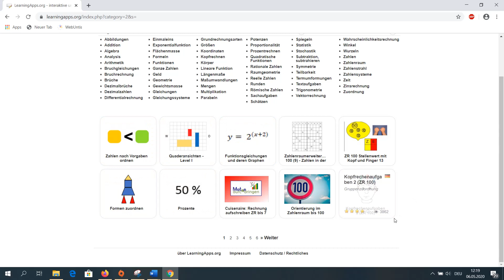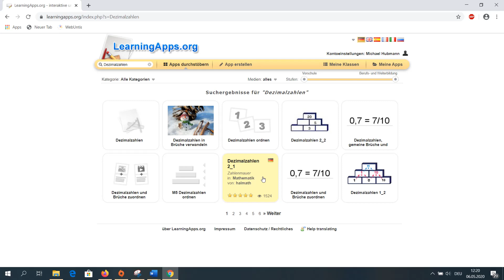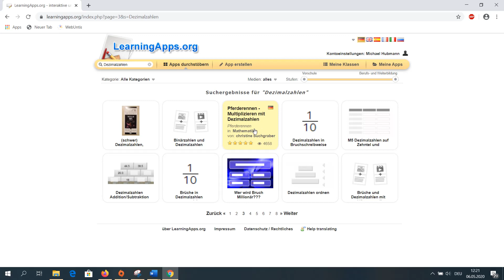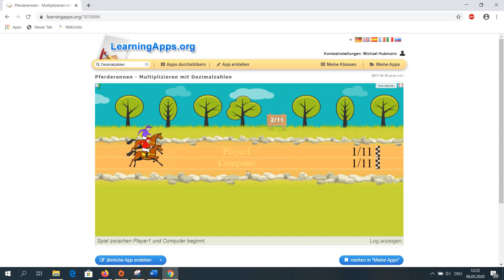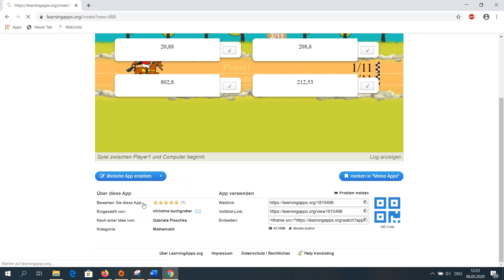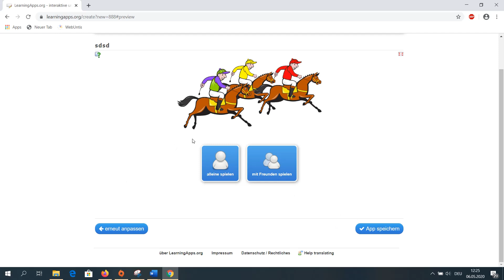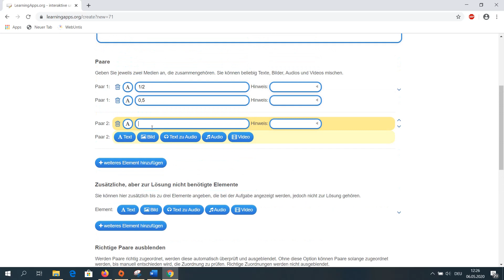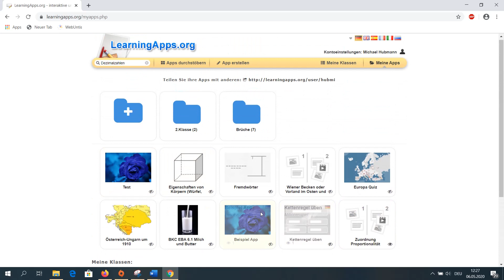LearningApps: Anleitungsvideo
Dieses Video dient als kurze Anleitung für das Erstellen von Lernspielen auf der Website LearningApps.